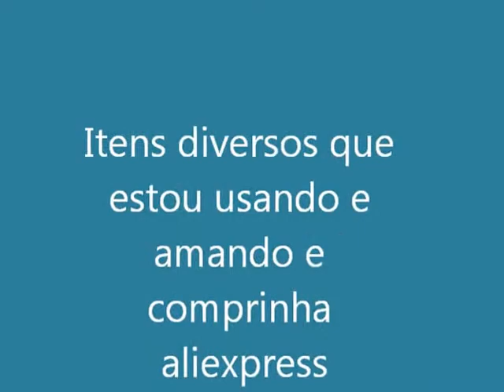Itens diversos que estou usando e amando e comprinha do Aliexpress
AMORES UM VÍDEOS COM ITENS QUE ESTOU USANDO MUITO...ESPERO QUE GOSTEM...BJO